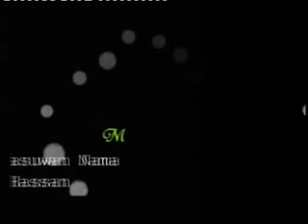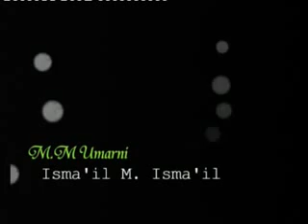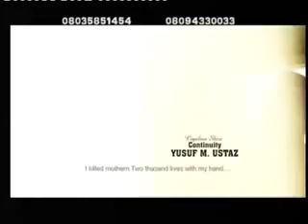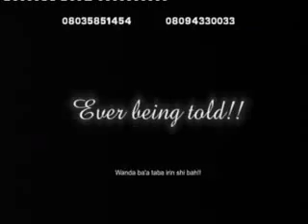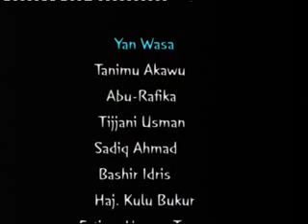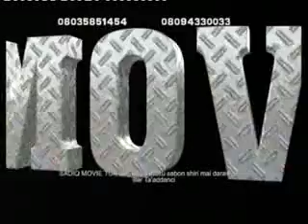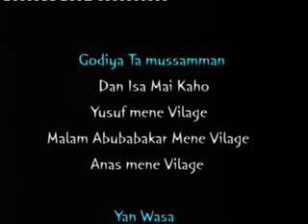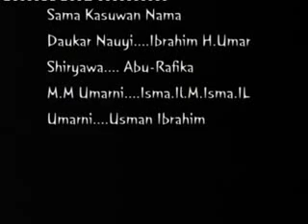MATAR MAMMAN ^1&2^